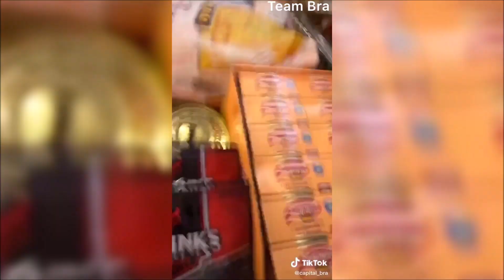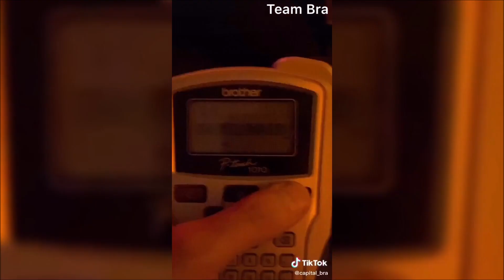Best off Capital Bra (TikTok)